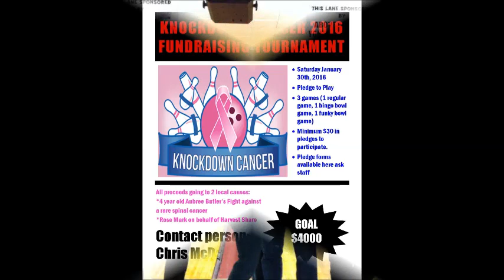Knockdown Cancer Interview & Photo Montage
Radio Interview with Kent Matheson from Moose FM 103.3